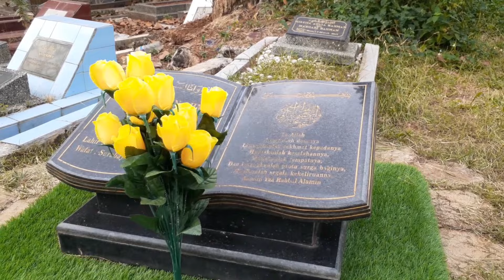Cara Pasang Rumput Sintetis di Makam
Rumput sintetis adalah permukaan yang terbuat dari serat sintetis yang tampak menyerupai rumput alami. Rumput jenis ini sering digunakan pada bidang olahraga yang umumnya mempergunakan rumput alami dalam pertandingan